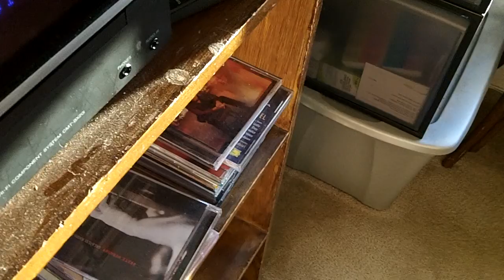Talking with Elliot on EITM DC101Part.2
This is audio of my follow up phone call to Elliot on Elliot in the Morning on DC101. He remembered me, thanks to the blank t-shirt joke.